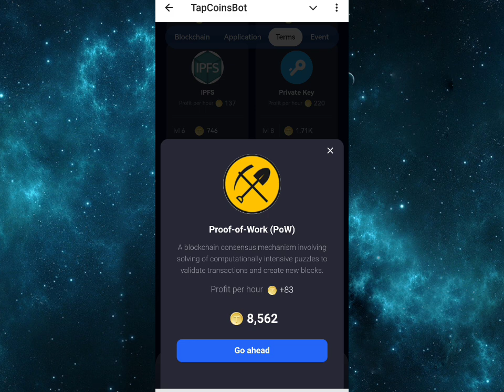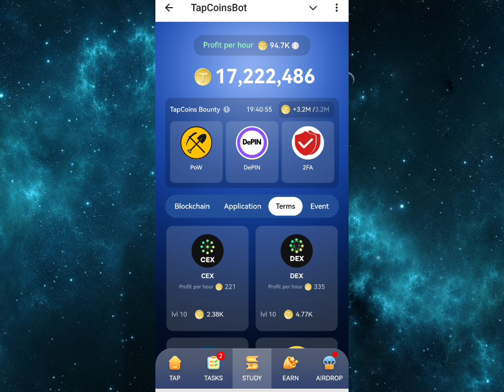Tap Coin Daily Bounty 26 August | Tap Coin Daily Combo Today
Tap Coins Daily Bounty | TapCoins Daily Combo Card
TapCoins Daily Card TapCoins Daily Bounty

tap coin bot daily bounty 26 August
tap coin daily bounty 26 August
tap coin daily combo 26 August
daily bounty
tap coin daily combo
tap coin bot daily combo 26 August
tap coin daily bounty